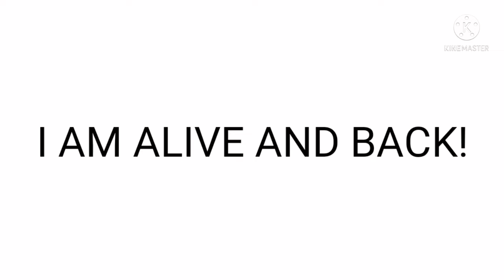Sup y'all😌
I also forgot to mention that I also had been feeling sick (Which am still am sadly) which is also why as well.